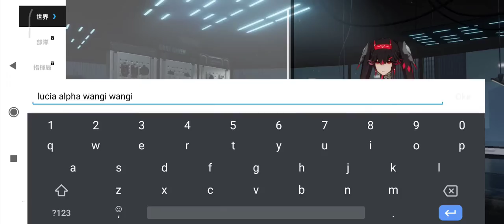Finally I got her